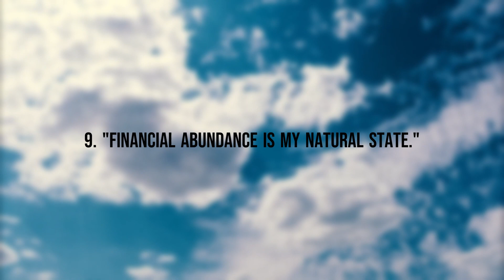10 Affirmations for Attracting Wealth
Get ready to unlock your financial potential, shift your abundance frequency, and attract prosperity into every aspect of your life. Join us in this transformative experience of "Manifesting Wealth: 10 Affirmations for Abundant Prosperity" and start manifesting the life you deserve today. Remember, wealth begins with a mindset - and with these affirmations, you hold the key to unlock the gates to a life of limitless abundance.